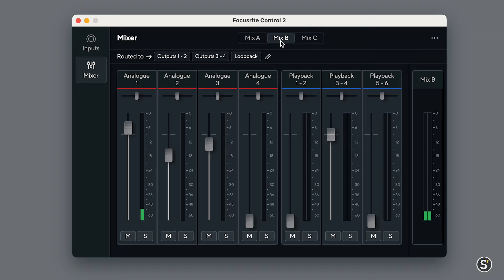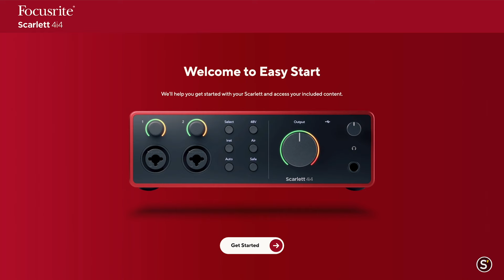FOCUSRITE SCARLETT 4EME GENERATION: Innovantes, Polyvalentes et Fiables | Star's Music À LA LOOP #6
Inscrivez-vous à la newsletter Star's Music pour ne manquer aucunes nouveautés et bons plans !
Ça se passe chez Star's Music dans ce nouvel épisode "À LA LOOP" #6 avec Nick.

0:00 // Intro
0:27 // Scarlett SOLO
1:00 // Scarlett 2i2
1:45 // Scarlett 4i4
1:55 // Nouveautés, Studio Packs et Bundles
3:17// Conclusion

Star's Music, votre magasin d'instruments de musique et matériel sono, DJ, studio. Magasins à PARIS, LILLE, LYON, TOULOUSE, BRUXELLES et BORDEAUX, ainsi que

Cette vidéo vous a plu ? Partagez-là et cliquez sur “J'aime“ !